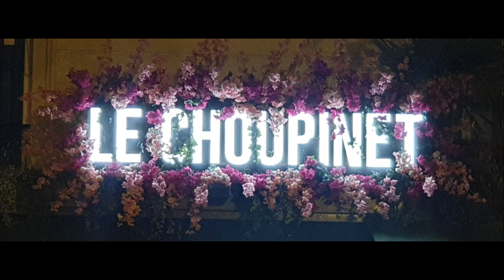the Mutable Instruments diaries (n° 147)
147. La fin d'un monde (ending of a world).

Synthesizer : Mutable Instruments modular system

Audio interface : Steinberg UR-RT 4